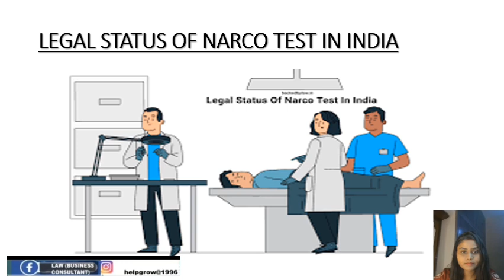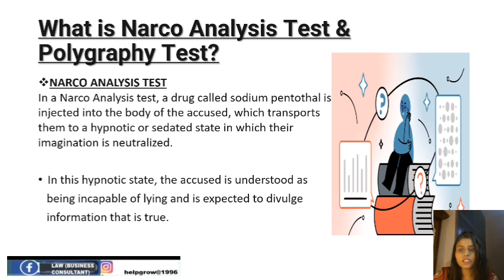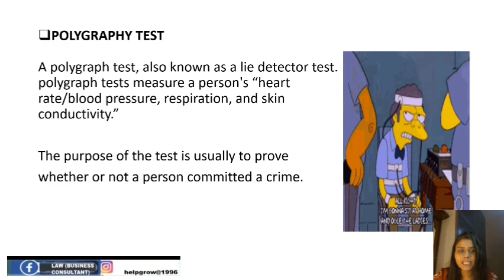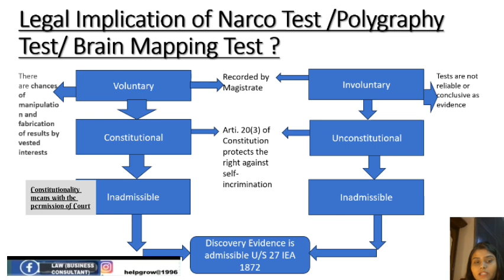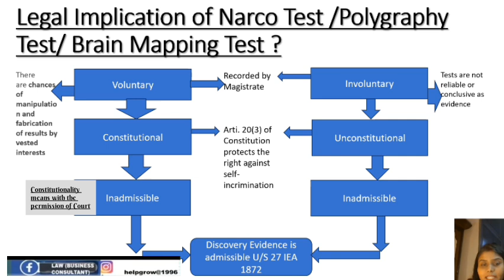Constitutionality of Narco Test